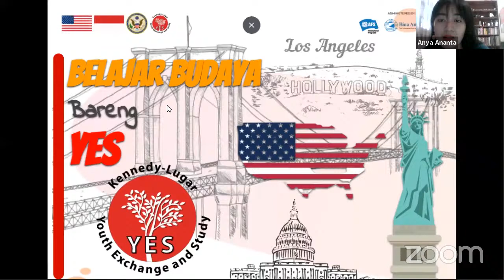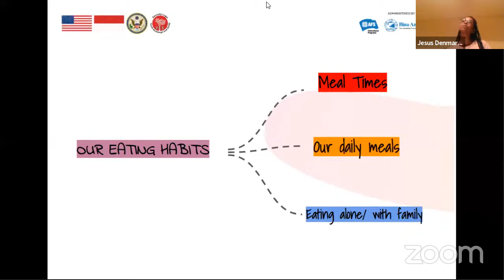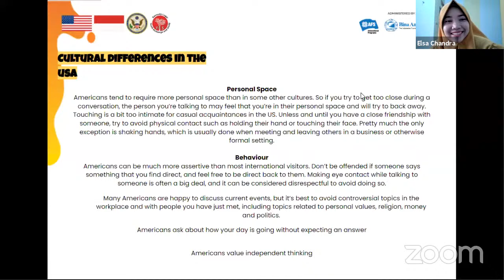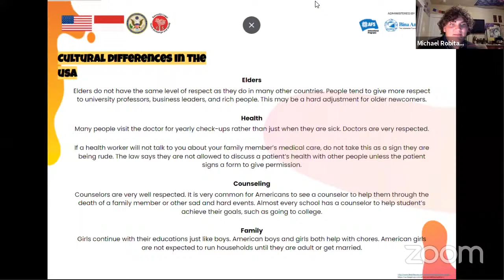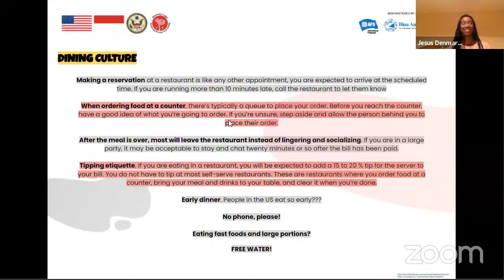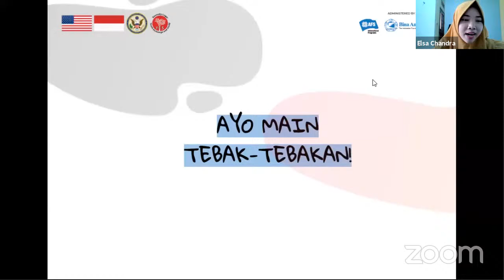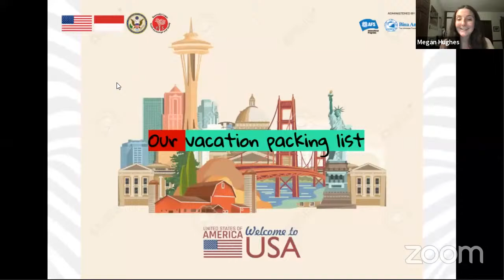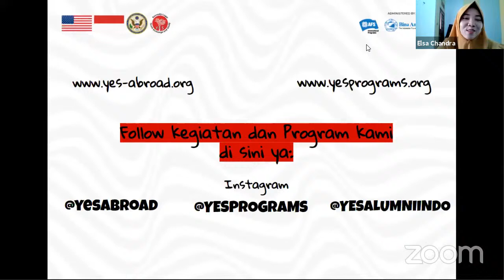Belajar Budaya Bareng YES : YES Abroad INA